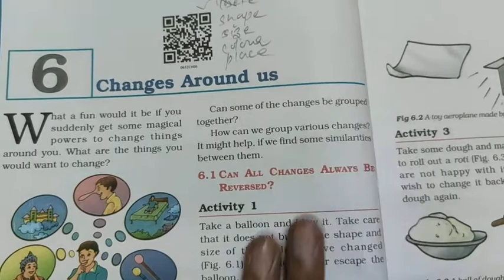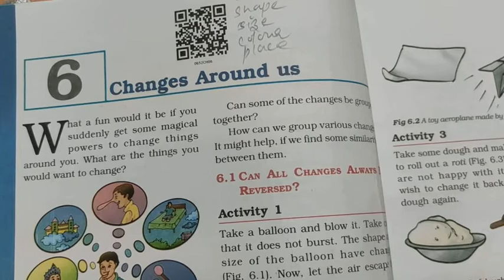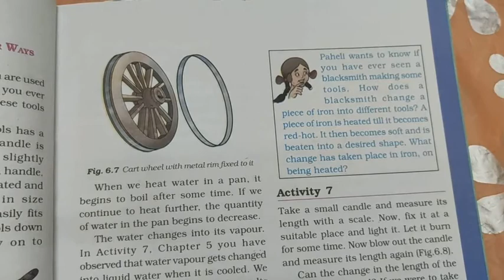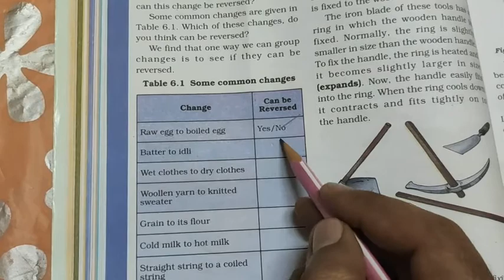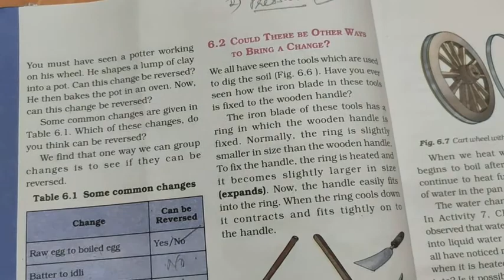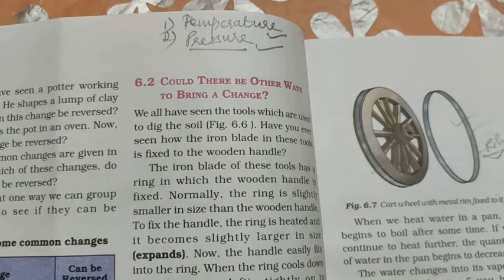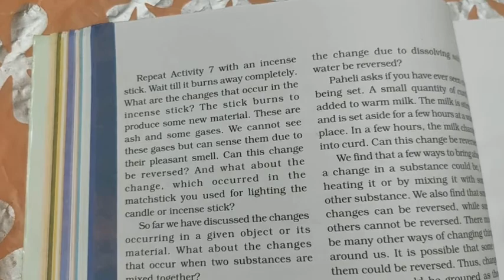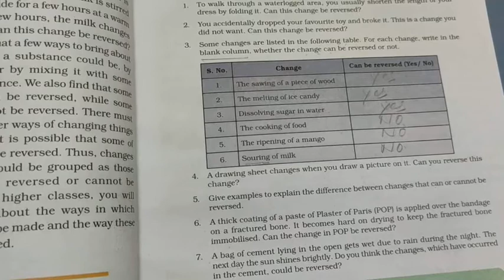6th!! science!! Ch-6!! Changes around us!! LECTURE 2